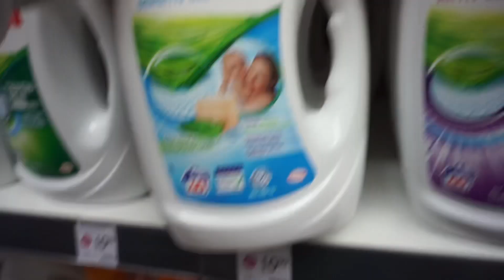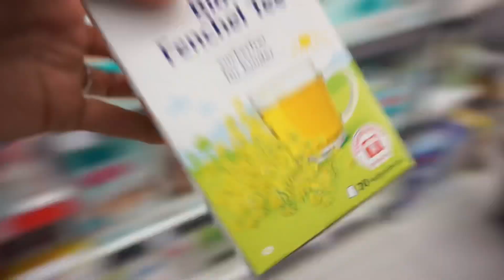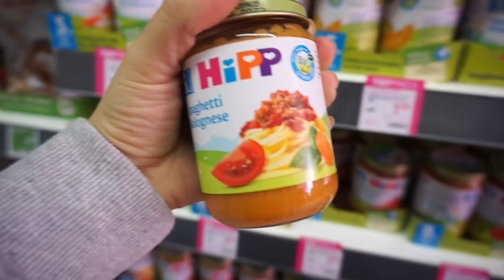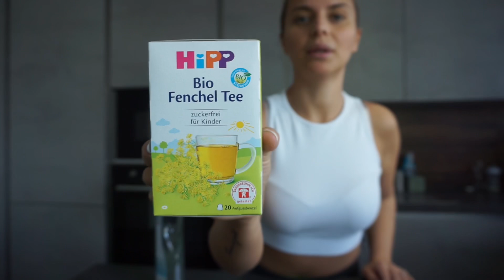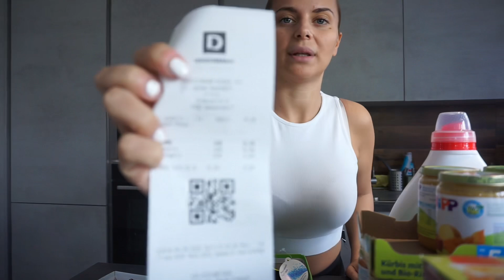STOJKOVIĆI - SPREMAMO SE ZA PUT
Konačno smo se vratili nako kratke pauze i odlučili smo da snimimo malo kako se ja (danijela) i maki spremamo polako, za put ka Srbiji - autom.

Bili smo u kupovini i polako pripremamo šta nam treba.

Izvolite - sednite ugodno  i uživajte sa nama u ovom malo “procesu”! 💙

Nemojte zaboraviti da nas zapratite, komentarišite i lajkujte.

Hvala što ste uz nas.

** 3D GIPS -

** Bela kratka majica (novi model) -